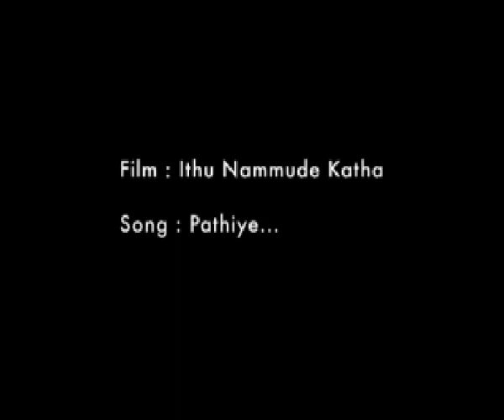ithu Nammude Katha Song - Pathiye Sandhya .... Asif Ali Videos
Olakkili ... Malayalam movie ithu nammude kadha Song - *ing Asif ali, Nishan , Ananya
ithu Nammude kadha - Malayalam Movie  Trailer *ing Asif Ali , Nishan , Ananya